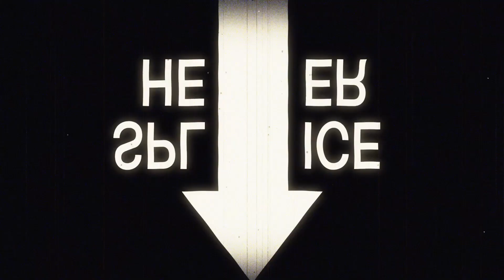Feeling burnt out? Here's a few tips!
Hi everyone! With everything going on in the reptile community (and, let's face it, the world), I wanted to chat a bit about burnout and a few things I do to help find some balance amid the chaos.

Special thanks to Chad Harsch. Please give him a follow on Instagram and YouTube @IHarsch

As always, don't forget to support those that support us!